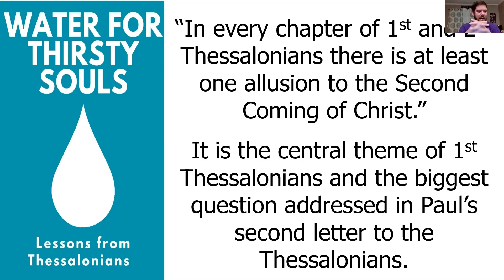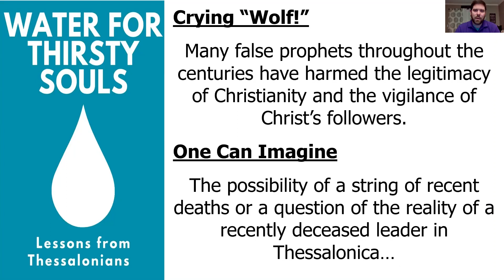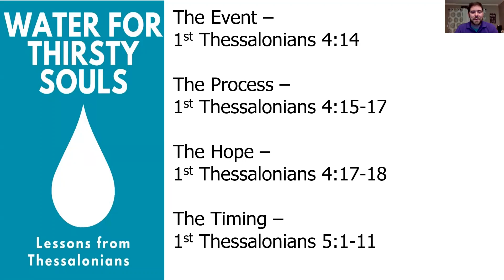Water for Thirsty Souls Class 6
Water for Thirsty Souls - A study of 1st Thessalonians - The focus on Christ's return encourages growth in maturity by providing hope in the midst of suffering or uncertainty. Join us as we introduce the brethren of the 1st century Thessalonian Church.